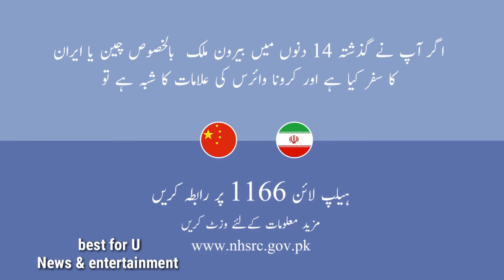Corona virus symptoms and preventive precautions